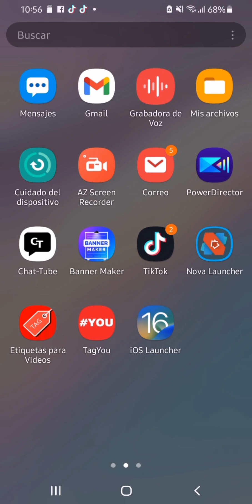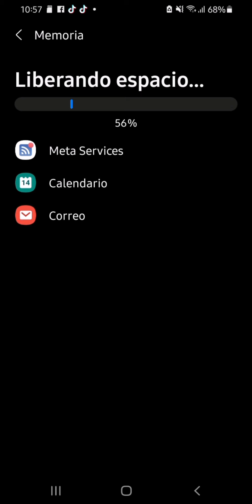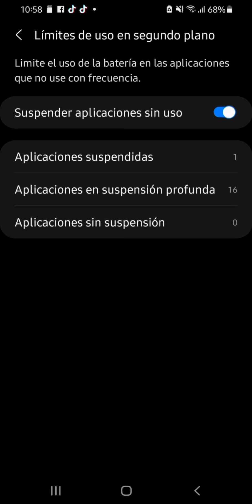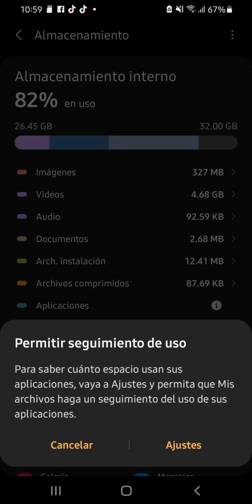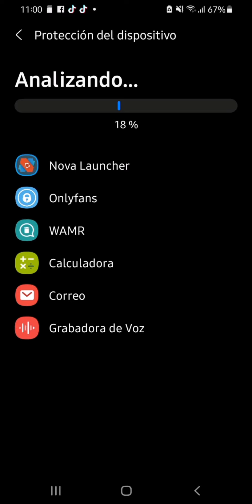Celular lento haz esto y me lo agradecerás